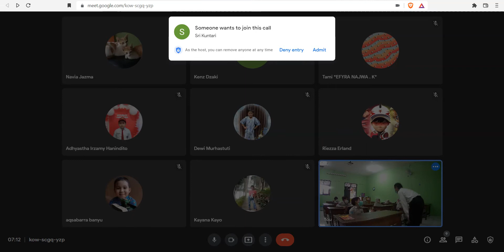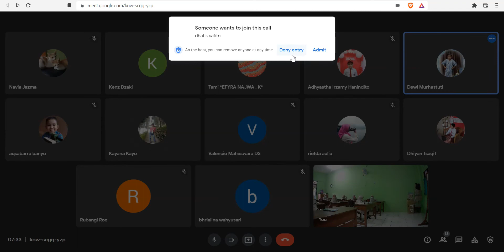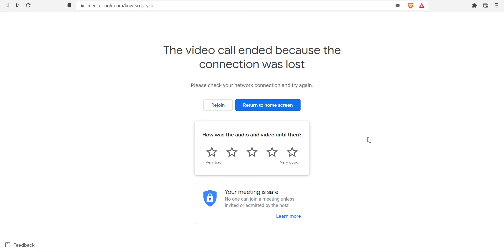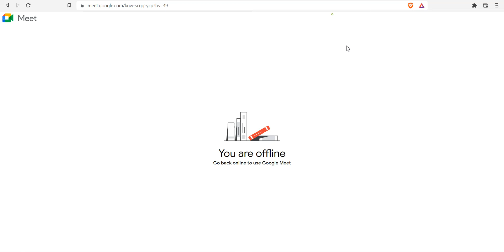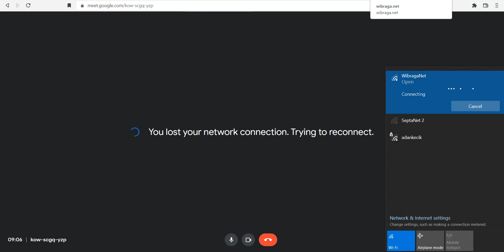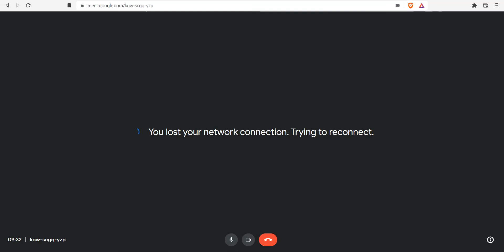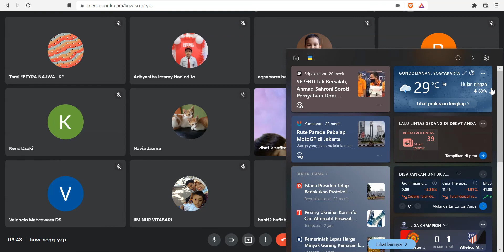Materi Kelas 3,Pola Irama lagu Menanam Jagung dan pepaya, mangga, pisang, jambu, Pembuatan tahu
Materi Kelas 3,Pola Irama lagu Menanam Jagung dan pepaya, mangga, pisang, jambu, Pembuatan tahu, teknologi pangan pengolahan susu. Disampaikan pada 16 Maret 2022 di kelas 3 DeBest Ammar bin Yasir SD Muhammadiyah Wirobrajan 3